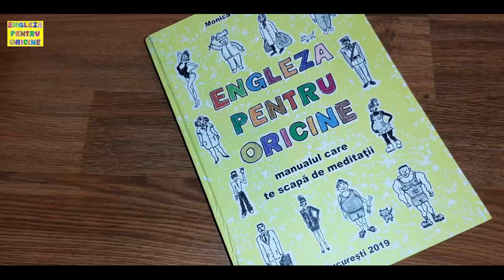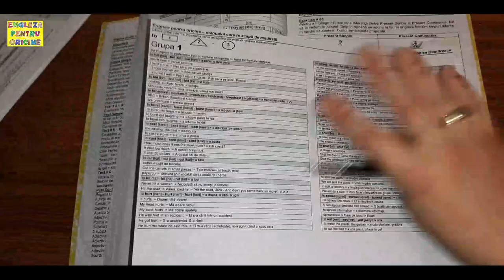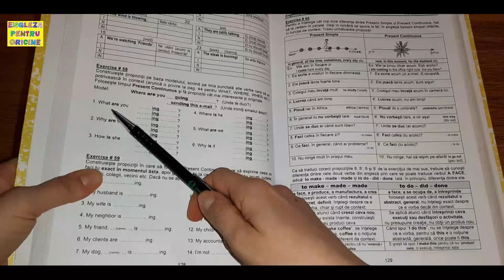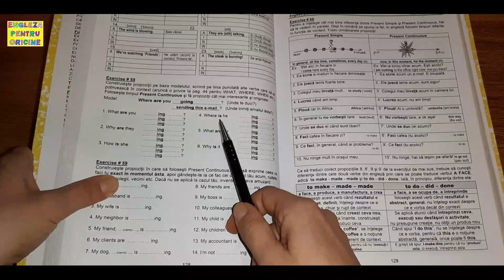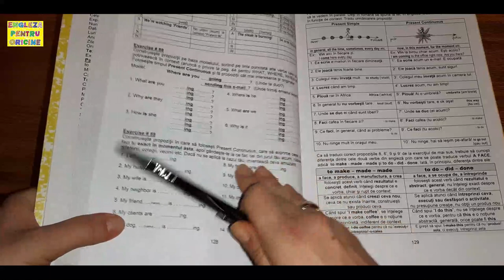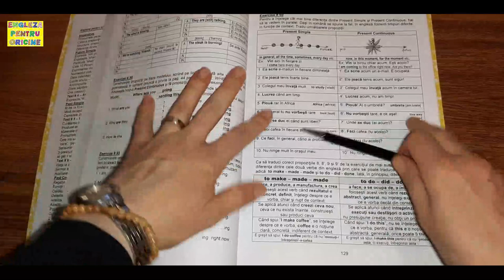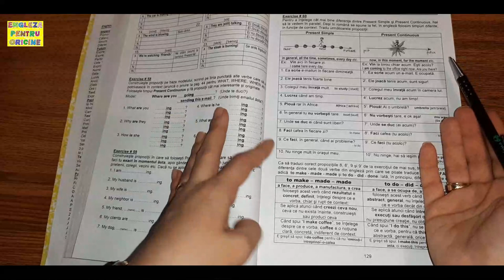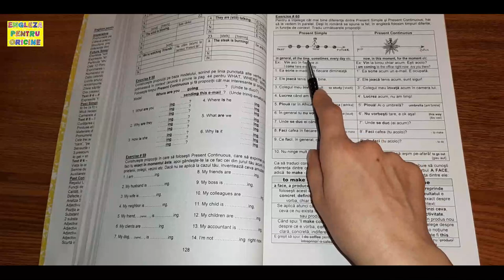Lecţia # 063 – Present Continuous – recapitulăm şi mai exersăm până e clar de tot!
Aceasta este a treia lecţie despre Present Continuous, timpul pe care îl iubim mult de tot pentru că ne dă ocazia să folosim verbe cu terminaţia -ING, după care suntem topiţi! 🥰 Neapărat trebuie să fi urmărit cele două lecţii anterioare: 👉 Lecţia # 061 şi 👉 Lecţia # 062 ca să înţelegi despre ce vorbim, care sunt regulile şi care sunt excepţiile. Dacă nu le-ai văzut, te rog 🙏, fă-o acum şi apoi revii.

După o scurtă recapitulare, continuăm să facem împreună exerciţii ✍, iar apoi aştept de la tine să continui pe cont propriu, să începi să-ţi iei zborul, să vorbeşti engleză.🗣 Ca exerciţiu, îţi recomand să foloseşti multe verbe pe care să le conjugi la Present Continuous, ba chiar să faci mici propoziţii, poate chiar fraze mai lungi dacă ai chef şi inspiraţie. Cu voce tare 🔊, cu încredere că zici bine! Orice vei spune, tot e mai bine decât să taci din gură. Mai bine vorbeşti engleză prost 🤪 decât să taci corect. 🤐

Pentru inspiraţie, aşa cum îţi propun şi în lecţie, poţi folosi lista cu cele 100 de verbe neregulate din engleză (Lecţia # 030 – 100 de verbe neregulate sau GRUPELE DE VERBE NEREGULATE împărţite după sonoritate 🎵🎶

Atenţie‼ Din prea mult entuziasm, vezi să nu te ia valul: NU 😱 cumva să foloseşti la Present Continuous acele verbe speciale care NU se conjugă la timpuri continue (cum ai văzut în lecţia anterioară # 062 to BE, to HAVE, to SEE, to UNDERSTAND, to LIKE, to LOVE, to KNOW, to NEED etc.

Cam asta e. Acum la treabă. Fă cât mai multe exerciţii din manualul care te scapă de meditaţii 📒 (dacă îl ai) sau din capul tău 🤯, din imaginaţie.💭 Orice faci e bine. Statul degeaba e rău. 😉 Vorbesc de învătarea limbii engleze, pentru restul nu răspund. 😂

Înainte să te apuci serios de învăţat engleză cu ajutorul manualului “Engleza pentru oricine” 📒 şi acestor lecţii video 💻, îţi recomand să vizionezi Lecţiile # 090 şi # 091 în care îţi dau câteva sfaturi despre CUM SĂ ÎNVEŢI ENGLEZĂ. Apoi recomandarea mea este să urmăreşti lecţiile video în ordinea materiei din carte 📒, conform Cuprinsului, pe care îl găseşti aici

TikTok: Engleza pentru oricine 📒 (@engleza.pentru.oricine) | TikTok

Comenzi manual “Engleza Pentru Oricine” 📒 şi "Business English Pentru Oricine" 📗

Dacă ți-a plăcut lecția, fă-le o surpriză 🎁 prietenilor tăi și distribuie acest material.